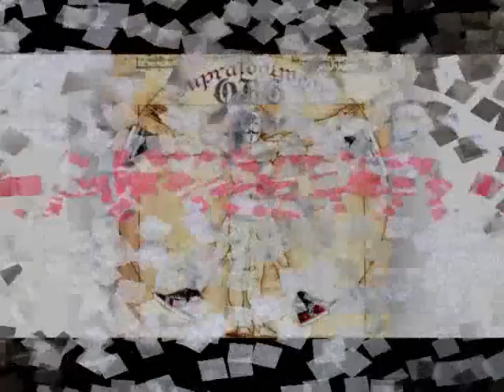Suprafootwear.org Sample Supras OG Trinity White Crackle NS STUD, Trinity Acid Wash and more!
Sorry been so busy with work and my personal life.

Lots of stuff going on.

Here are some OG samples and some unreleased Supras.

Cheers and Supras.

-Leo

Shout out to RobotTV for the new Banner for the ORG.

In order of appearance:
1. Sample OG NS Black Straps Steve Aoki
2. Sample NS Trinty Leather Acid Wash
3. Sample OG NS Trinitys Black
4. Sample NS Black Studded Straps Steve Aoki
5. Sample OG Sample White Trinity Crackled Finish